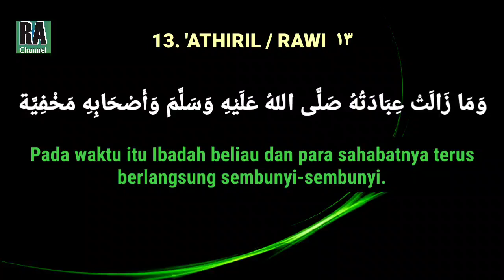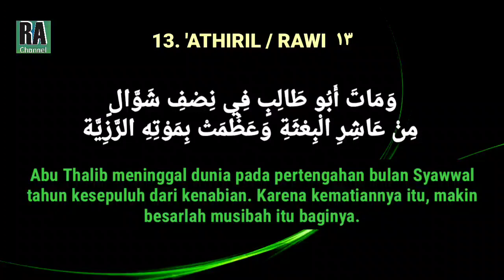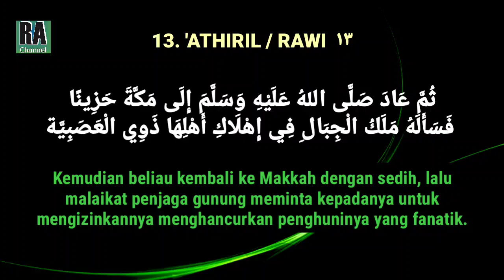MAULID ALBARZANJI , beserta teks arab dan artinya || Atiril / Rawi 13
Jangan lewatkan lantunan sholawat AL BARZANJI dari kami, Semoga konten ini bermanfaat bagi kita semua Aamiin.

Qori    : Amin Syarifudin
Video : Rahayu Amin channel
Audio : Rahayu Amin channel